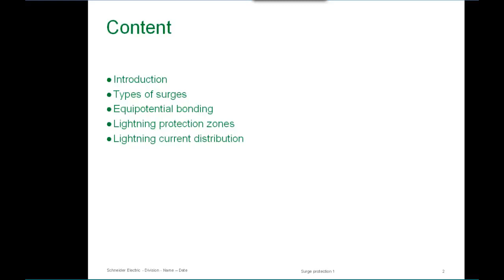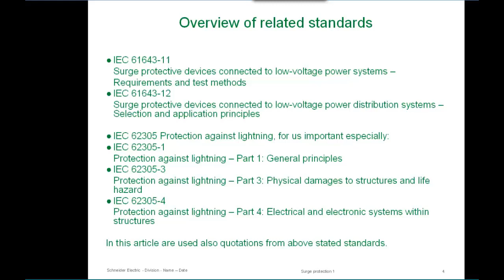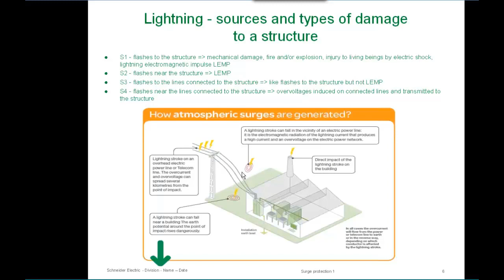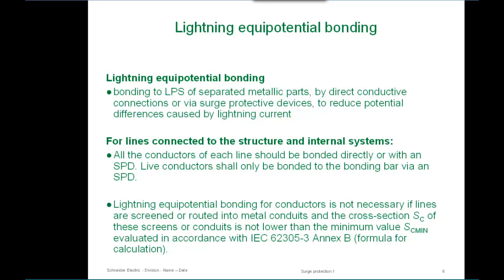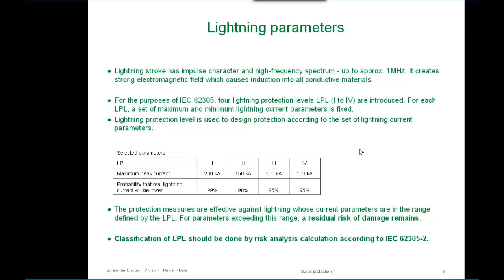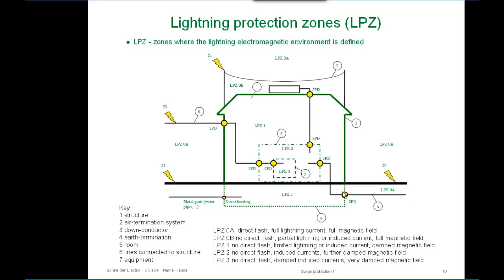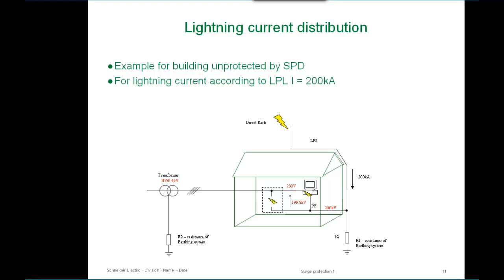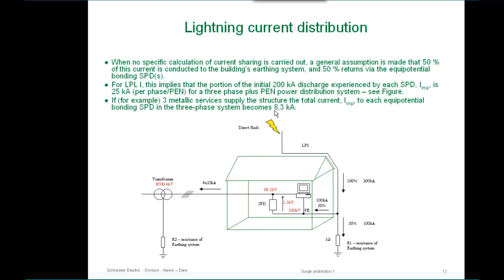Surge Protection Principles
Schneider Electric is the global specialist in energy management and automation. With revenues of ~€25 billion in FY2016, our 144,000 employees serve customers in over 100 countries, helping them to manage their energy and process in ways that are safe, reliable, efficient and sustainable. From the simplest of switches to complex operational systems, our technology, software and services improve the way our customers manage and automate their operations. Our connected technologies reshape industries, transform cities and enrich lives. At Schneider Electric, we call this Life Is On.